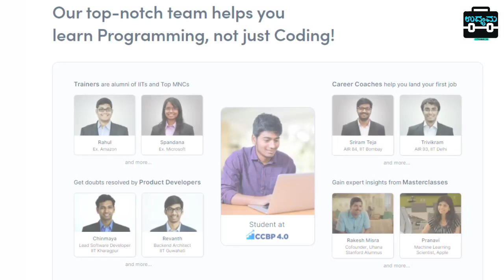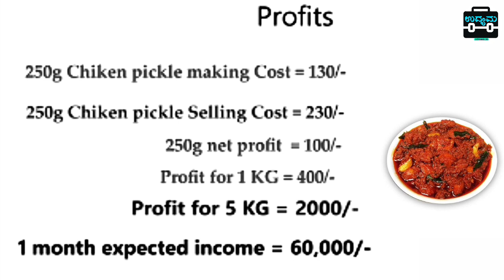New Business Idea | Business Ideas In Kannada | Small Business Ideas Low Investment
🔥Request a Free Demo here 🔥:-